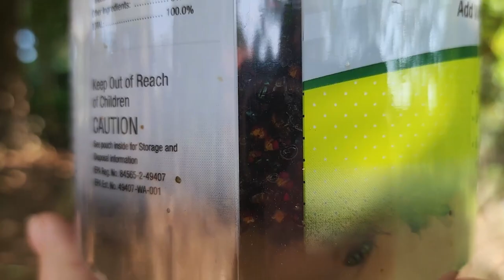Summer HEAT WAVE Affects Georgia Homestead! This Heat is NO Joke!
Summer Heat Wave Affects Georgia Homestead!

Wholesome Roots: A  goat milking, chicken-loving, gardening, canning, cooking, hard-working, homestead family. My husband, 5 children, and I live in a small town in Georgia on a farmstead. We aim to be self-sustainable with an organic/permaculture approach and share our passions with others.

"wholesome roots goats" farming nubian "goat farm" "dairy goats" homestead farm homesteading homesteaders goats chickens ducks turkey poultry cheese "chicken tractors" "backyard Chickens" sustainable permaculture organic gardening garden "pasture raised" "rotational grazing" biodynamic "small farm" "The Goat Lady" vlog vlogging homesteadvlog DIY Howto "the great American farm tour" "roots" "wholesome roots" georgia